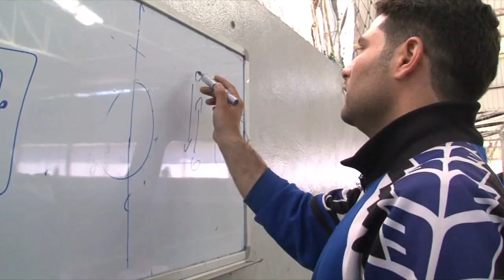unifeed130423e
MaximsNewsNetwork®™ & WorldLeadersTelevision™